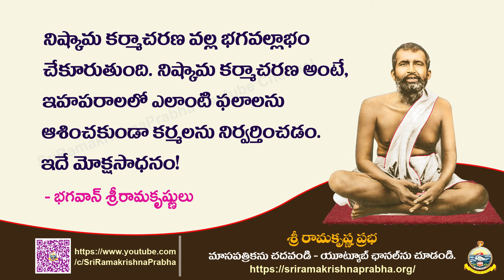Bhagavan Sri Ramakrishna Quotes | whatsappstatus | Sri Ramakrishna Prabha